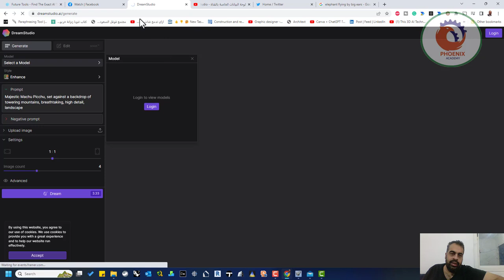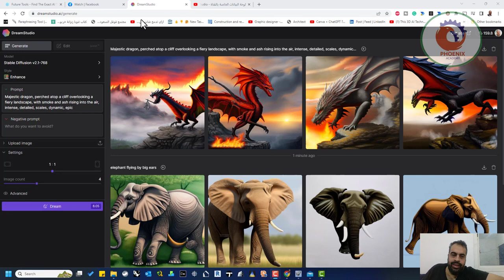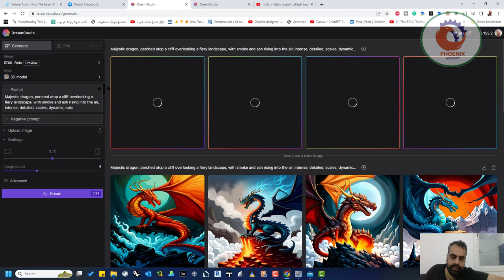dreamstudio تحويل الكتابة الى صور بالذكاء الاصطناعي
❤️ روابط التواصل
✅ انستجرام